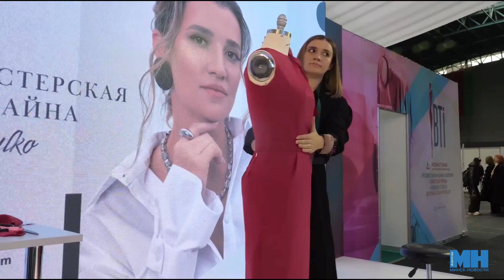Самое модное событие года || Выставка BTI || Тренды Беларуси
В 48-й раз столица на три дня окунется в мир моды и стиля. На одной площадке белорусские и зарубежные бренды продемонстрируют новые коллекции одежды, обуви, тканей и текстиля. Увидеть новинки и достижения легкой промышленности можно будет 2-4 октября в Минске.

Над сюжетом работали Ксения Грузинова, Александр Мирошниченко.